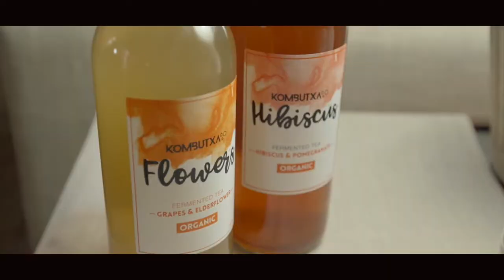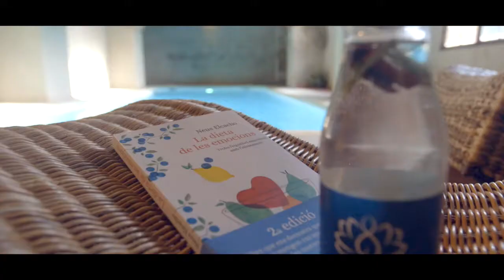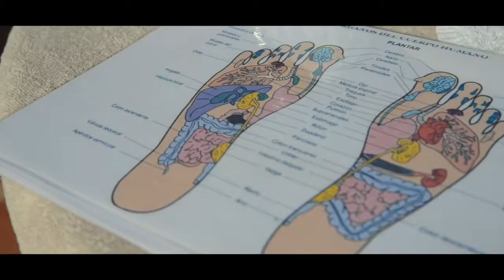Retiro integrativo 2018